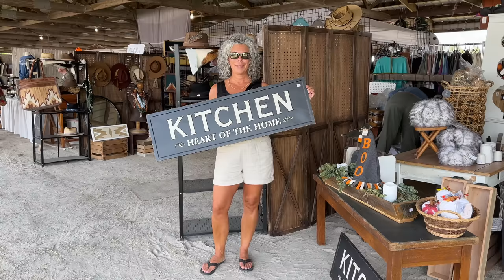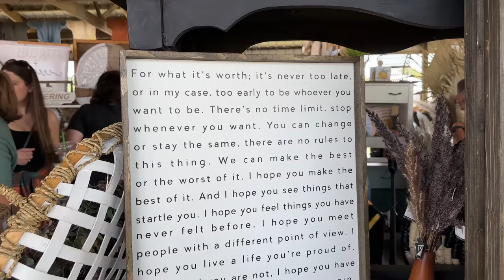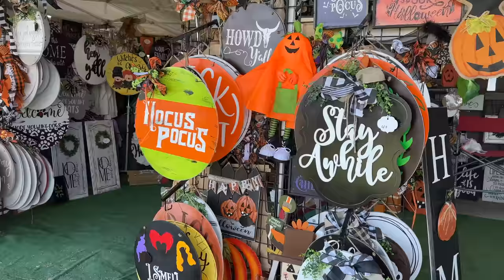Mother Daughter Vintage Market Shop With Us in Southern Illinois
We're searching for fall home decor at MagPie Market Days in Southern Illinois.  Let's do a little vintage shopping!

Want to send fan mail?  You sure can!